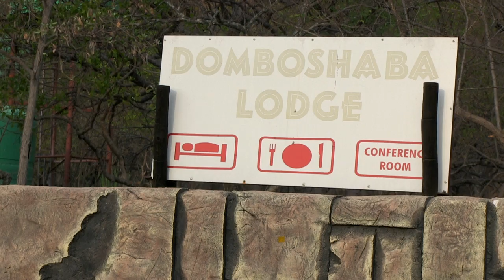BPC LESEDI - Rural electrification with individual solar kits, Botswana / Webdoc Africa Express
Africa Express, le Tour d'Afrique en train !

Commercialisation de solutions solaires individuelles en zone rurale grâce à un réseau de franchises sur l'ensemble du territoire
Année de lancement / 2010 — En cours de déploiement

Individual solar solutions in rural areas through a network of franchises across the country
Launch Year / 2010 — Currently underway